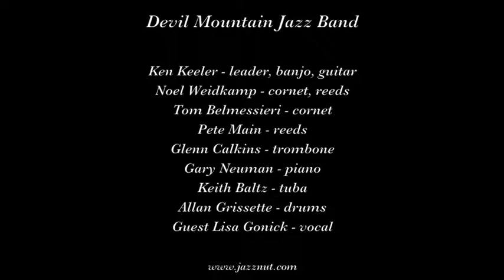Devil Mountain Jazz Band "Bye Bye Blackbird"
Devil Mountain Jazz Band plays  "Bye Bye Blackbird" on July 8, 2017 at the Cline Wine and Dixieland Jazz Festival in Sonoma CA.